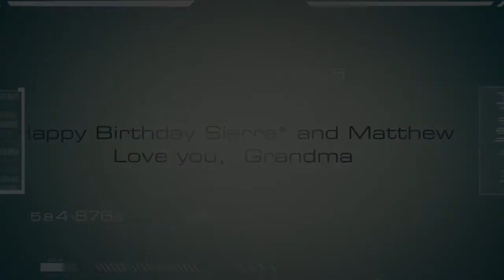Sierra and Matthew